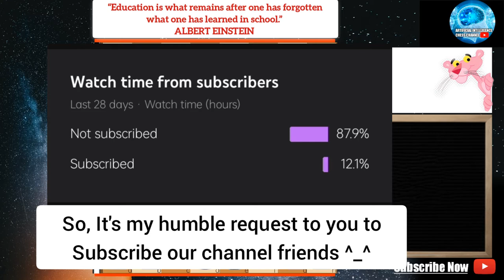Incredible !!! | alphazero ai vs stockfish | stockfish vs alphazero Game 2022 | ai chess channel